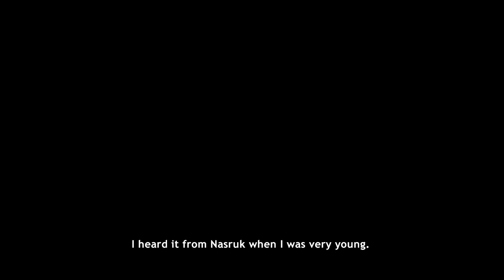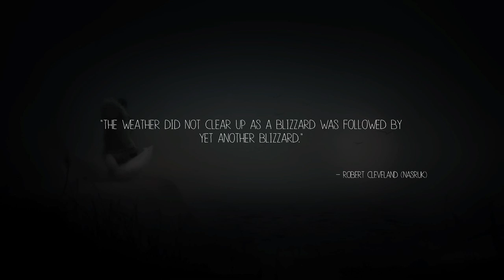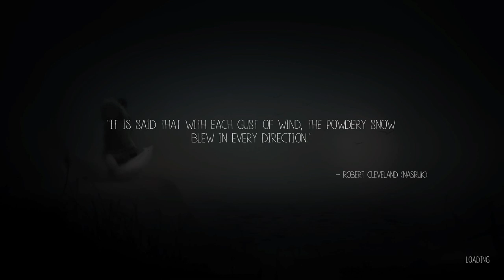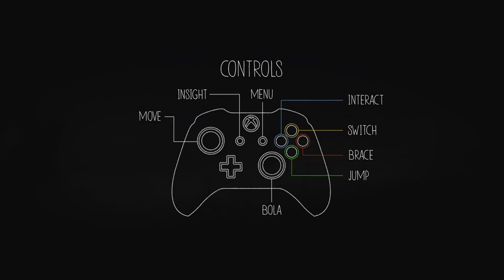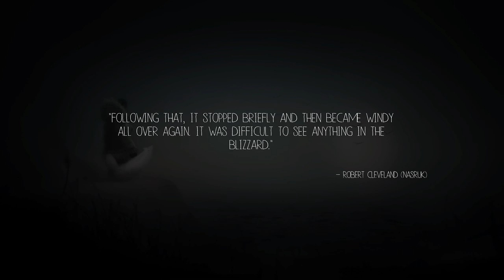Game Night (Never Alone) part. 1